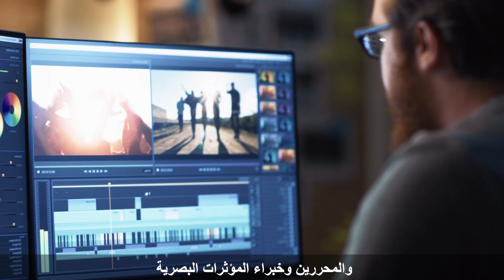شركة يلودوغ وتكنولوجيا: قصة البيانات في كواليس الأفلام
أحدثت شركة يلودوغ (YellowDog) ثورة في إطلاق الأفلام بفضل تكنولوجيا Oracle Cloud التي جعلت من الممكن إنجاز مشاريع الأفلام الضخمة في وقت قياسي.